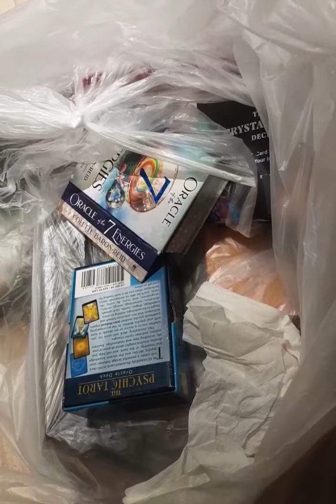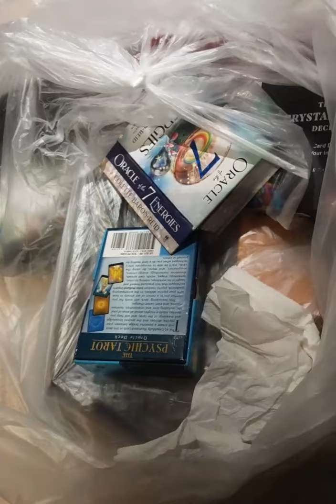Satan Put Down His Weapon and Flee